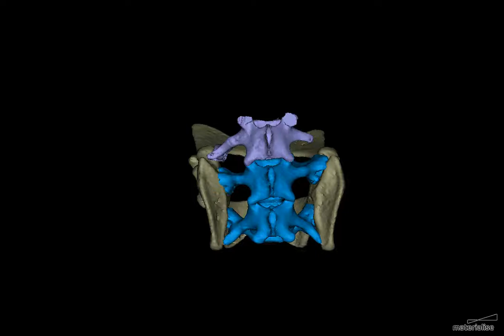Palaeosuchus palpebrosus: Pelvic region, dorsoventral spin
Dwarf caiman hatchling; video by Torsten Scheyer
from:
Scheyer, T.M., Hutchinson, J.R., Strauss, O., Delfino, M., Carrillo-Briceño, J.D., Sánchez, R., Sánchez-Villagra, M.R. 2019. Giant extinct caiman breaks constraint on the axial skeleton of extant crocodylians. eLife 8:e49972.